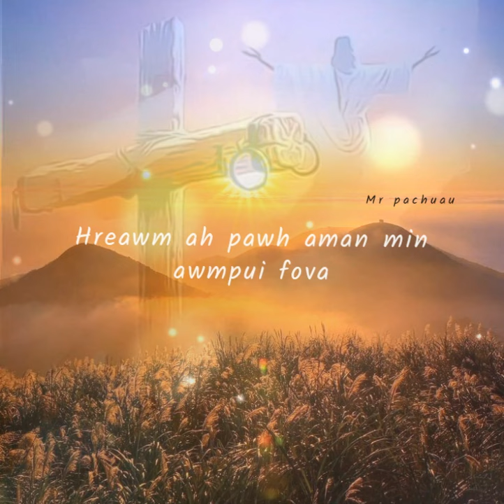Khawhar hnemtu Gospel status